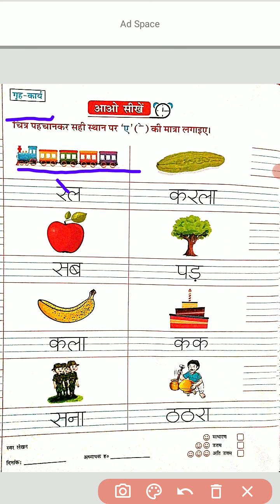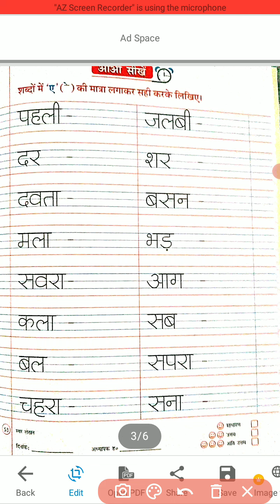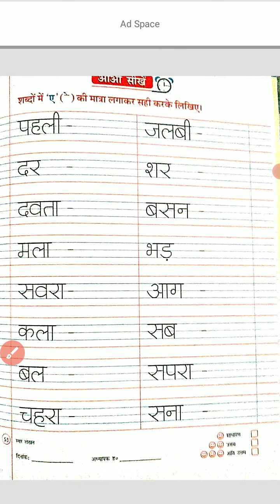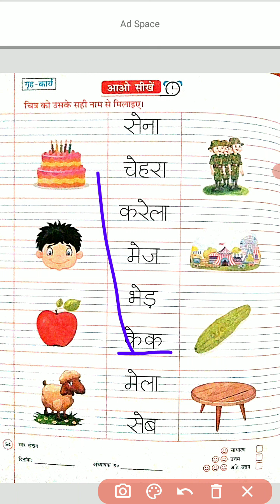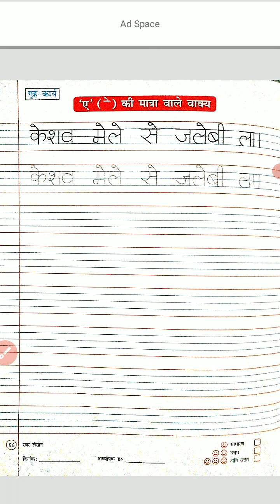Class UKG Hindi